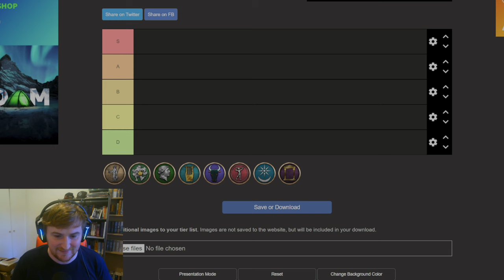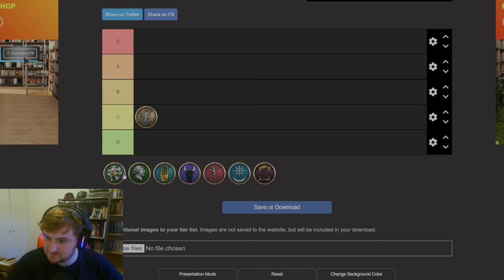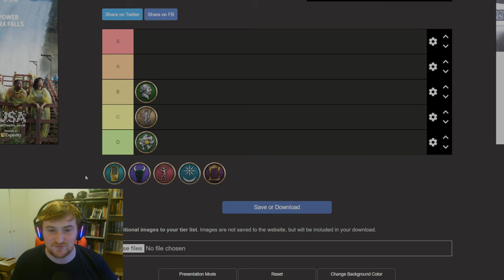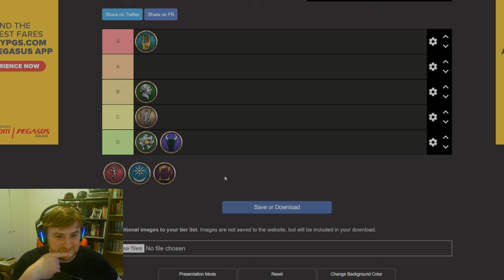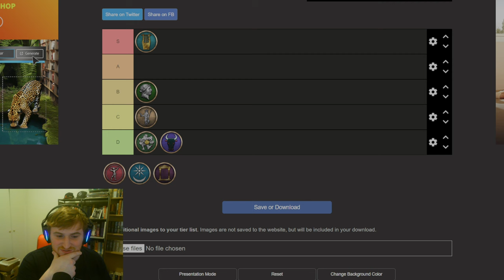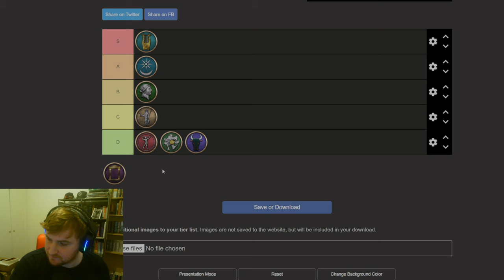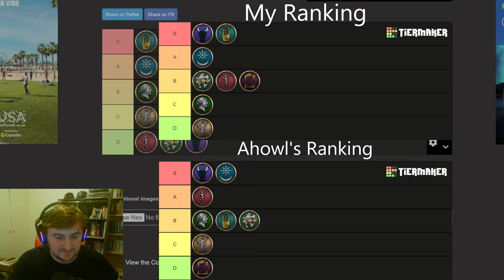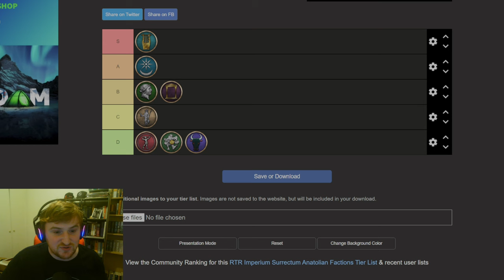Ultimate ANATOLIANS RANKING in RTR Imperium Surrectum! ft. Ahowl11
This is a complete ranking of the Anatolian Factions of RTR Imperium Surrectum!

In this version you will find, among many other things:
- 100+ newly remastered units for Greek, Hellenistic and Tracian factions.
- 4 Turns per year with increased recruitment and building time + season traits.
- 64 reforms along with an Egyptian revolt mechanic, as well as 15 other emerging factions.

00:00 In today's video
00:45 How we will rank them?
1:25 How to submit your own
2:25 Cappadocia
5:40 The Cilicians
9:10 Chrysaoria
13:55 Lycia
19:35 Glorious Paphlagonia
25:35 Selge
31:00 Pontus
35:30 Anatolians CGs
39:00 How we actually ranked them? (Ahowl put Anatolians at the top)
51:00 Subscribe, Like and Comment!

Modern Features
ROME REMASTERED includes a host of modern features and improvements to existing mechanics. The in-game camera has been enhanced, including map rotation and wider zoom level in Campaign mode. Heat maps and new icon overlays have been added for gameplay mechanics such as diplomacy and security. In Battle, the new tactical map, unit displays and range markers give you greater command over